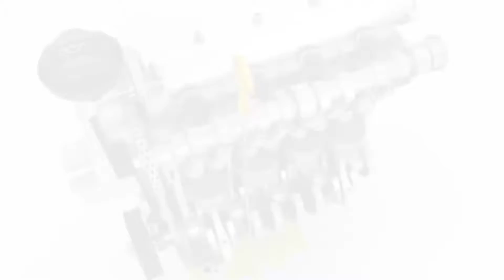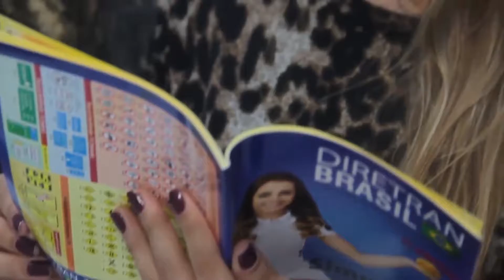TV CAR - 07-01-2019 - SEGUNDA FEIRA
C&N--TOTAL (U)--OSAKA T.O--KIA